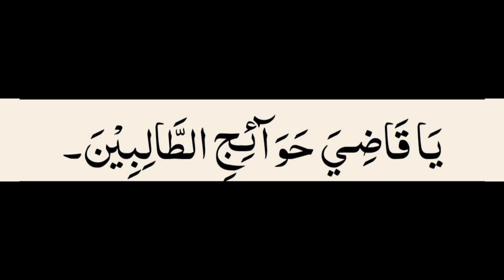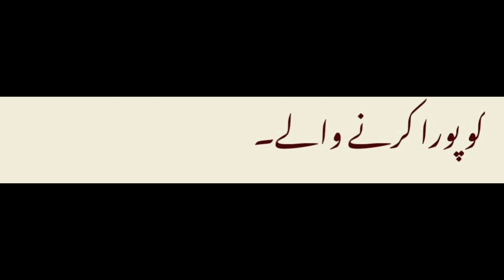Mahe Ramzan 21 day Dua#dua#ramzan